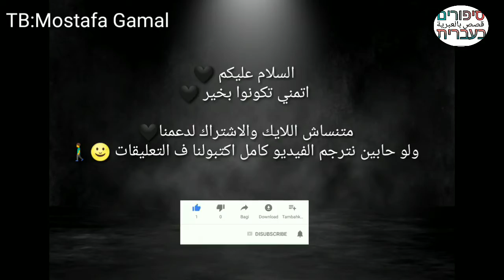يتسلق الجبال بدون اصابع يد وسباحة لمدة ٢٤ ساعة متتالية🤔 فيديو تحفيزي مُترجم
متنساش تدعمنا باللايك عشان تساعدنا ان الفيديو يوصل لغيرك والسبسكرايب عشاه يوصلك كل جديد 🖤
فيديو تحفيزي شخص يتسلق الجبال بدون اصابع😰
شخص يسبح لمدة ٢٤ ساعة متتالية😰
بنت تجري لمدة ٧٢ ساعة متتالية 😰

إسرائيلي في المملكة السعودية والسعوديين يرحبون به !! 🤔
* فيديهات تانية ممكن تهمك ..

التشانل فيها برضو اغاني مترجمة هتعجبكوا 🖤🙌

متنساش اللايك عالفيديو عاليوتيوب عشان تساعدني انه يوصل لناس اكتر كتقدير لتعبي 🖤🖤